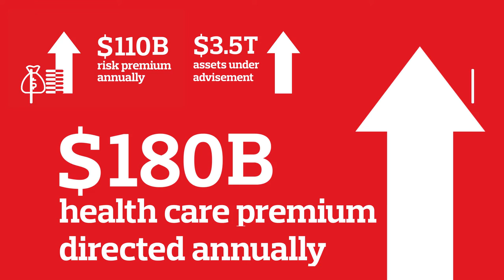Anviti Rebranding | Motion Design Announcer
Just rebranded your company's profile? Added new services to your portfolio? Want to tell the world about it? Say no more, because we have the perfect way to get you going. AON wanted to do the same and here is what we came up with. Like it? Get in touch.